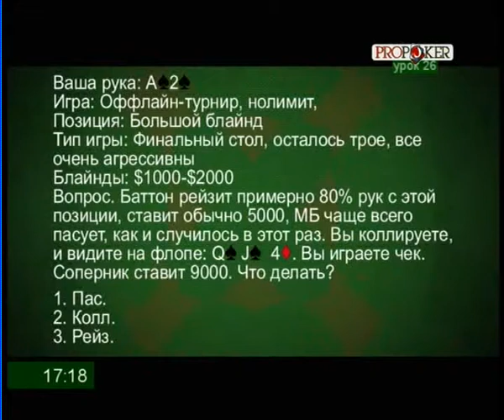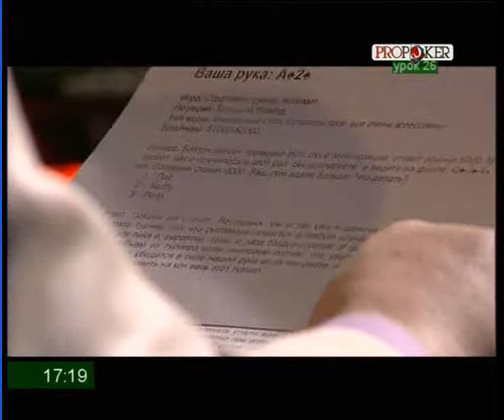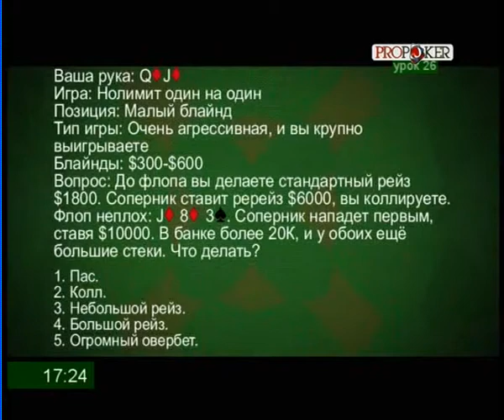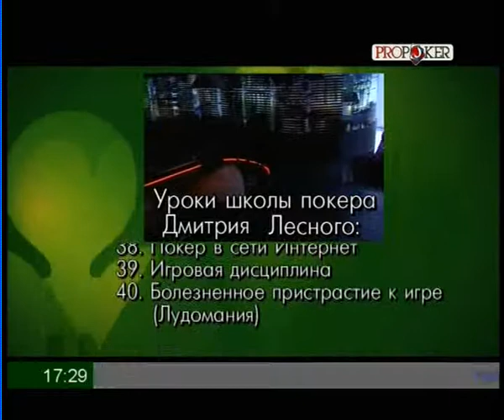Урок 26 Полублеф